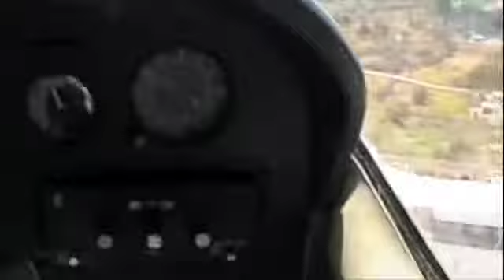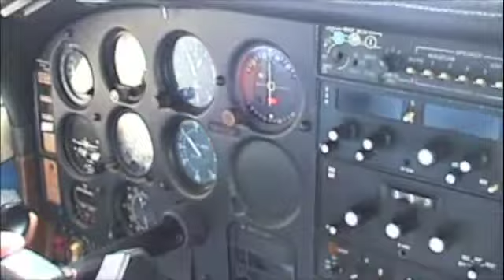En Venezuela, Apure, rumbo a un Hato. Parte 1.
En Apure, desde San Fernando, viajando a un Hato en el Cajón de Arauca Apureño; impregnados de llano, arropados por aroma de mastranto y salpicados por persistente brisa, que refresca vivencias, entonces serenas de tanto mirar encantos.